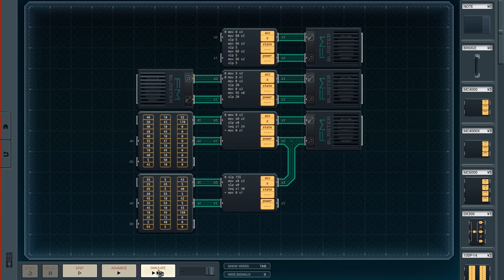Shenzhen I/O: Good Times (or Rapper's Delight)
The beat from Good Times (and Rapper's Delight, which plagiarized it) played in Shenzhen I/O using the spiffy new FM/iX and 200P-33 components.